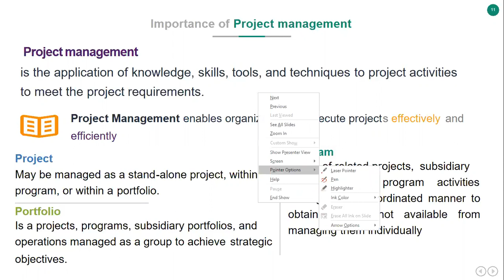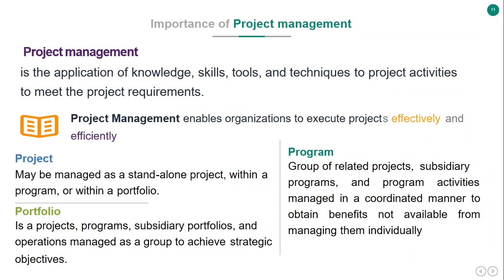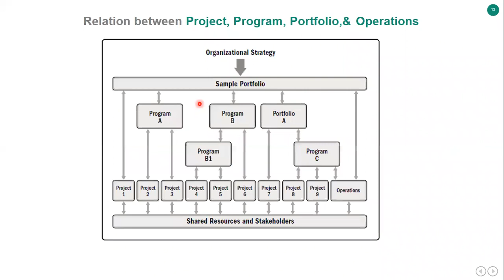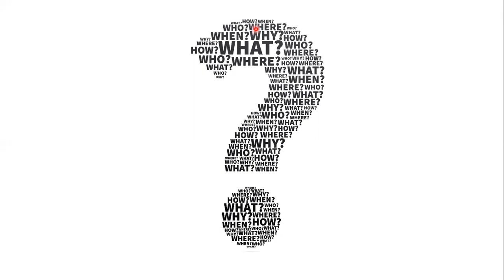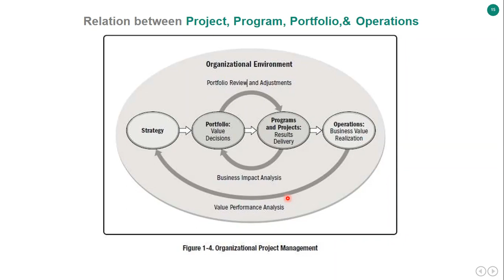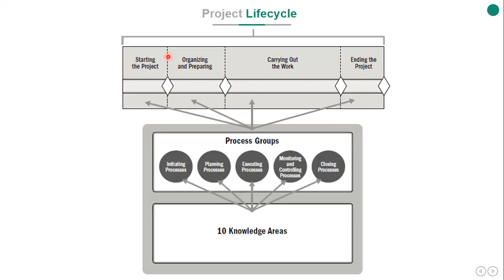Ch. 01 - Organizational Project Management (OPM).